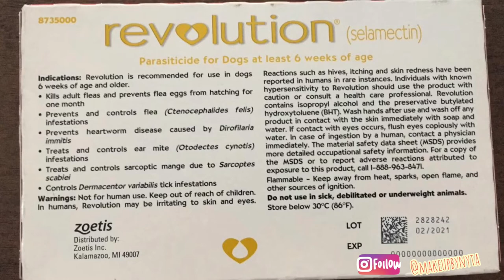TIPS Hemat Revolution Obat Kutu Kucing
Hi i’am nyta!
and this is my cat story, upload 3 times a week.

Revo Dog 1ml
Konsepnya :
a) 0.04xBB kucing tapi dipakekan dua minggu 1x  (karena telur kutu menetes 2 mggu)
atau
b) 0.08xBB kucing utk sebulan sekali.

Bisa bebas pilih cara yang mana tergantung tingkat keparahan kutunya. Kalau banyaak bgt better pake cara pertama.

moon maap beb ga ada video praktek netesin ke kucing karena kalau sambil bikin video super ribet aduhai syalalaa hehe

Bussiness/ Collaboration/ Makeup contact Bio through Instagram
Sponsored/Partners/Collab must follow this channel's rules : keep my honest review in order to product improvement (if needed), supportive, and kindlyhearted

yt : mercolahealthypet (vetenarian), cat lady fitness (overseas cat owner)

xoxo